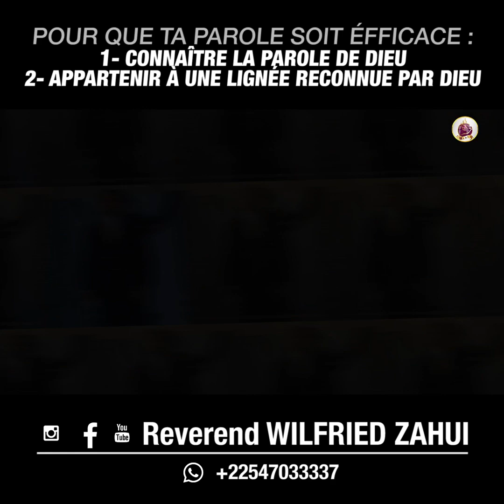COMMENT AVOIR UNE PAROLE EFFICACE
Reverend Wilfried ZAHUI - POUR QUE TA PAROLE SOIT EFFICACE
1- CONNAITRE LA PAROLE DE DIEU
2- APPARTENIR A UNE LIGNEE RECONNUE PAR DIEU